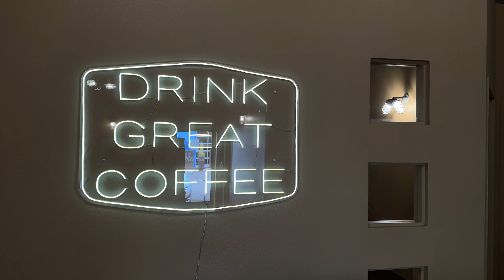The Rockies Short Relaxing Film - Colorado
0:00 Above The Clouds
1:02  Morning Coffee in Colorado Springs
1:27 Summiting Pikes Peak
1:56  Estes Park Nature Views
2:37 The beginning of the Colorado Rockies
2:47 Chipmunks
2:58 The Rocky Mountains
4:55 Elk Mating Herd
6:06 S’mores